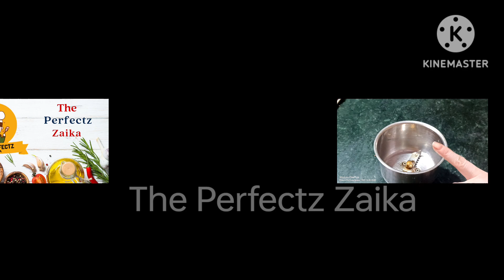बस दो टिप्स के साथ 2 मिनट में तैयार करें मेयोनेज